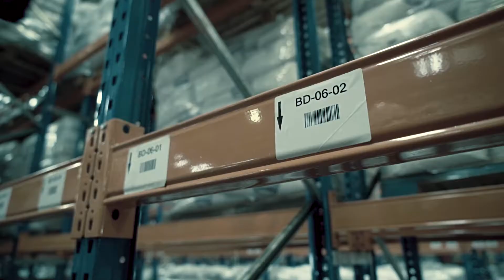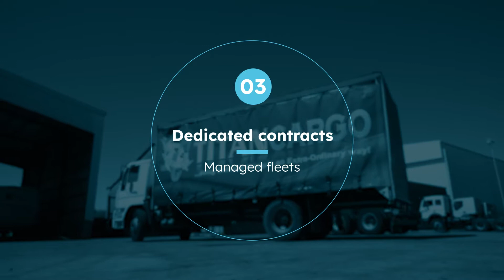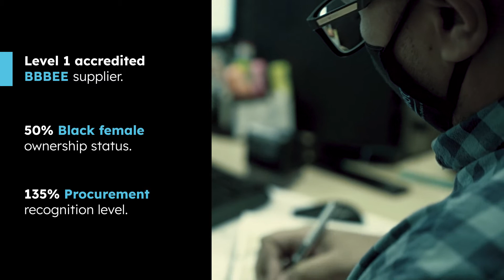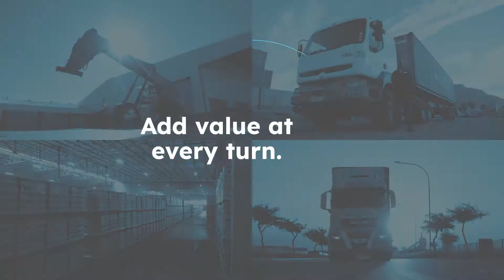Titan Cargo - Corporate Video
Titan Cargo is a bespoke, empowered and “extra-ordinary” logistics provider. Our uniqueness lies in our passion to delight our customers and we are continuously focused on finding new ways to do so.
Our specialised services include container logistics, national warehousing & distribution and transport (national and cross border).